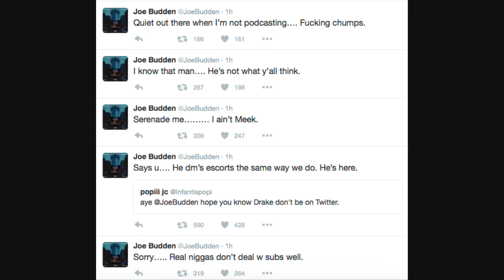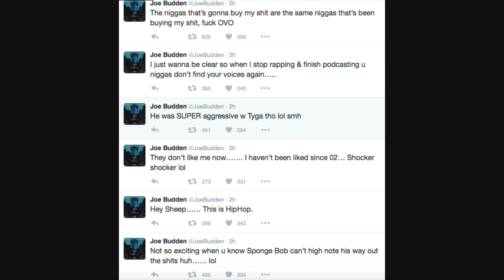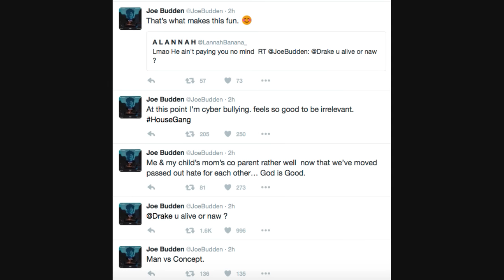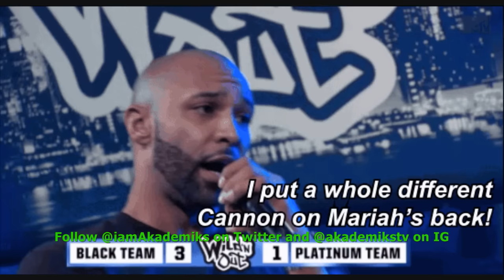Joe Budden Tells Drake Fans 'He Can't Kill My Career. I Rap better Than the Soft N*gga Yall Worship'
DJ Akademiks Speaks on Joe Budden telling  Drake Fans 'He Can't Kill My Career. I Rap better Than the Soft N*gga Yall Worship'